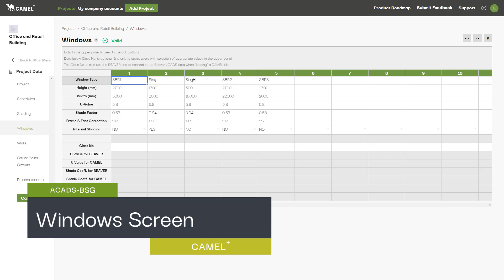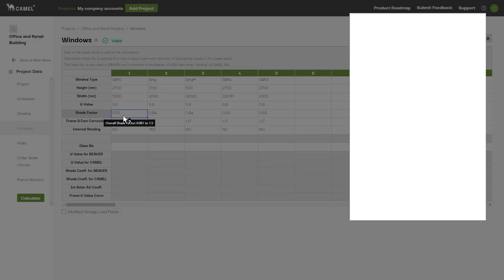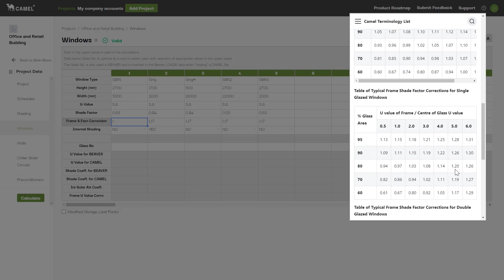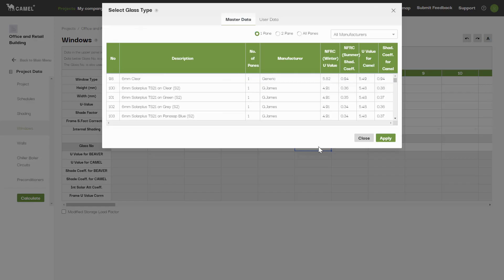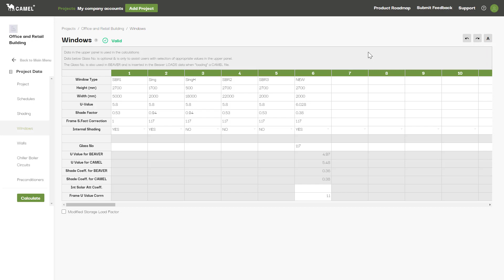CAMEL+ Basics 7: Windows Screen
CAMEL+ Windows Screen tutorial - this walkthrough covers the basic functions on the Windows screen, looking at all available input parameters as well as the glazing library.